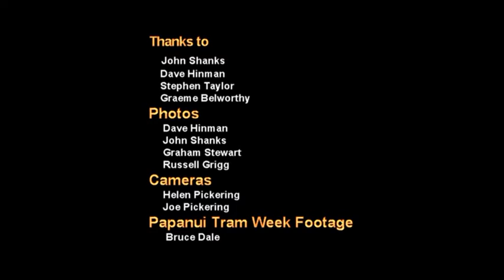Introducing The Tramway Historical Society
Story of the Tramway Historical Society, tram restoration and preservation at Ferrymead, join the THS, drive trams